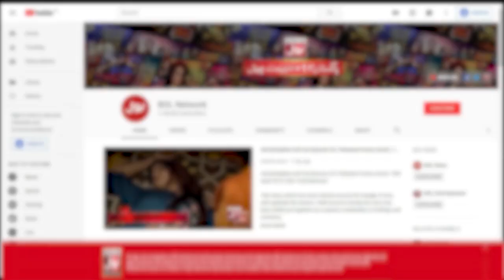Why Esha Hussain Exposed Her Ex Husband? | Mathira Show | BOL Entertainment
Watch Esha Hussain's Exclusive Interview After Her Divorce In Mathira Show